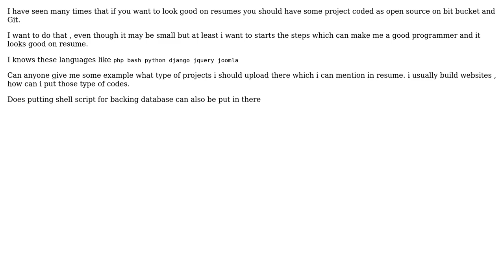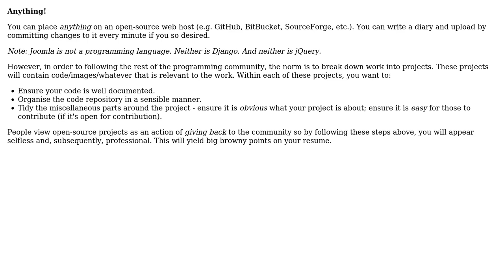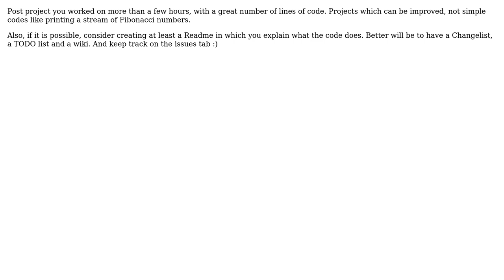Software Engineering: What type of code or program , i can post as open source on Git or Bit Bucket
With thanks & praise to God, and with thanks to the many people who have made this project possible! | Content (except music & images) licensed under CC BY-SA | Music | Images & others | With thanks to user tehnyit user Mirage user Mihai Maruseac user jonsca user J.K. and the Stack Exchange Network Trademarks are property of their respective owners. You are responsible for your own actions.